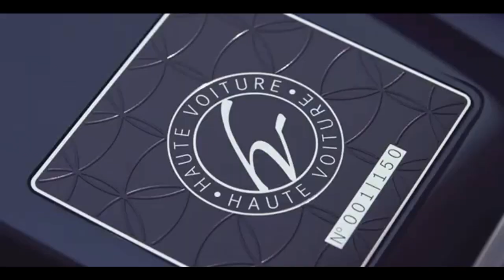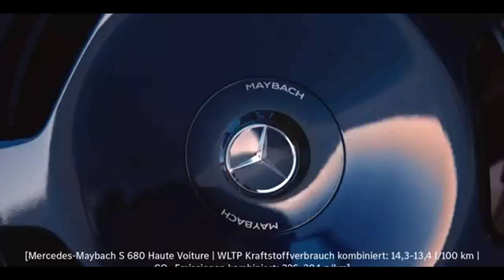MERCEDES MAYBACH S CLASS HAUTE VOITURE